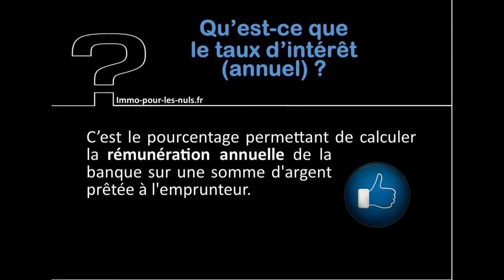29 Qu'est ce que le TAUX d’intérêt annuel via immobilier pour les nuls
Qu'est ce que le  TAUX d’intérêt  annuel via immo pour les nuls

copyright BY/NC